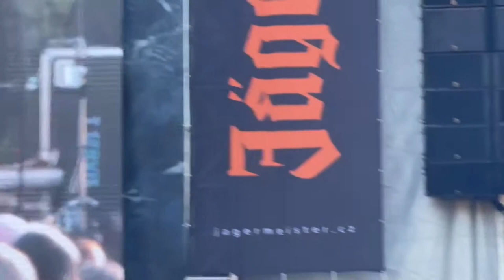THY CATAFALQUE (HUNGARY)_09_08_2022_LIVE_SHOW_BRUTAL ASSAULT vol.25_AVANT-GARDE METAL_JOSEFSTADT_CZ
THY CATAFALQUE (HUNGARY), 09th August 2022, AVANT-GARDE METAL, BRUTAL ASSAULT Festival vol. 25, 2022, Live, Show, Živě, Josefov, Josefstadt, Česko, CZ, Czechia